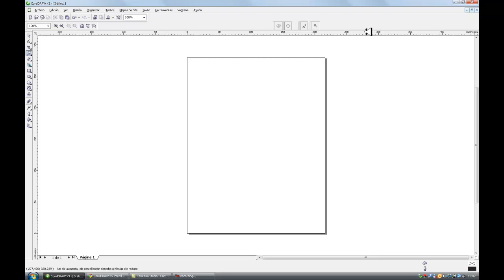TERCER VIDEO DE COREL RECUPERACION DE BARRAS Y PALETA DE COLO